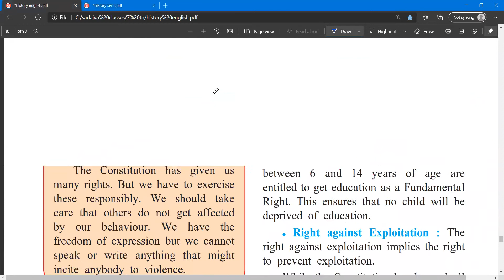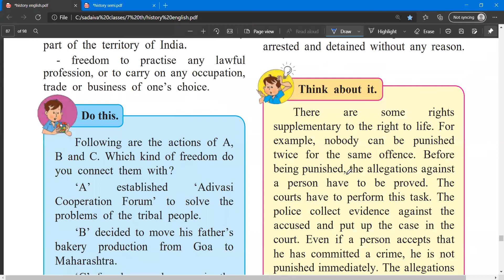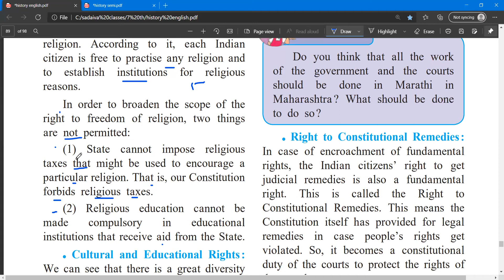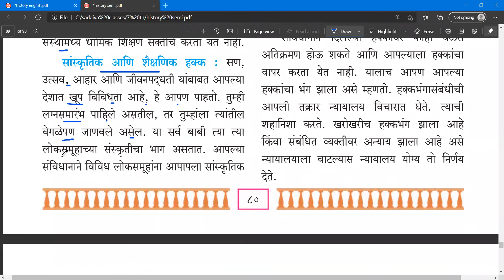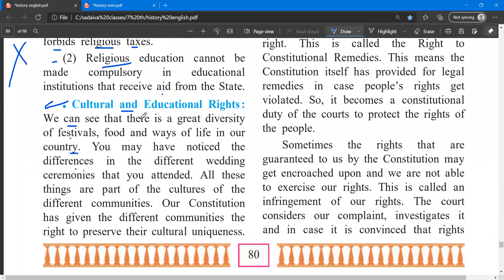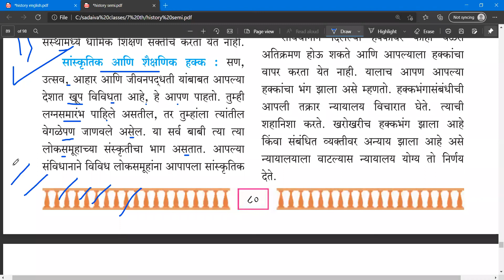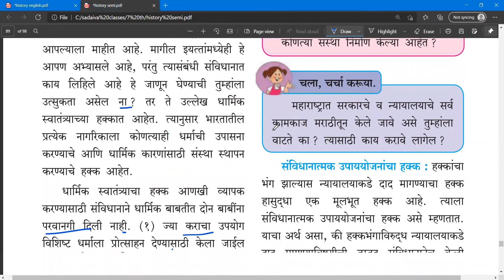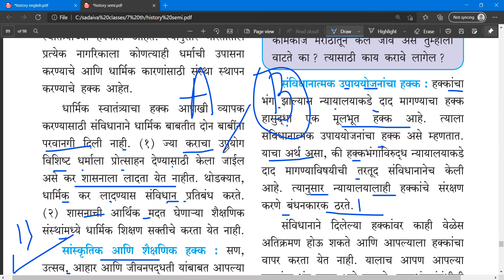मूलभूत हक्क भाग 2 / Fundamental Rights - Part II std 7 civis part 1